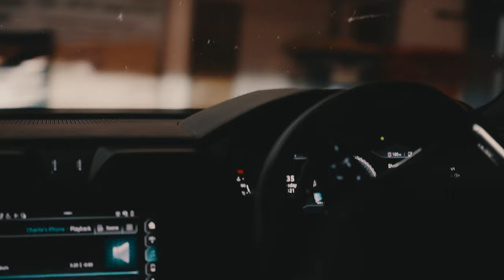22 Jam - Of Course (Music Video)